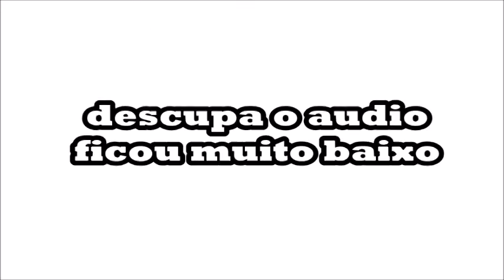NOSSO PRIMEIRO VLOG #1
meu Instagram ( @ luc4s_cm )